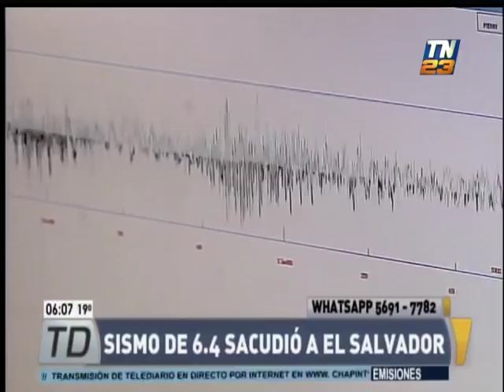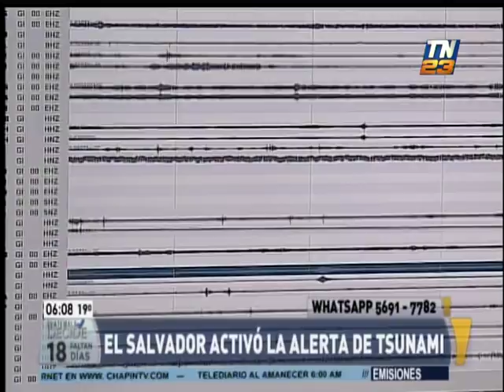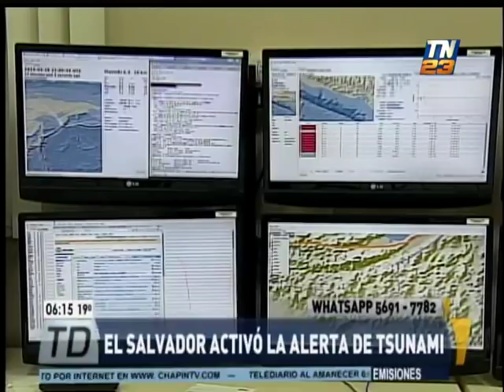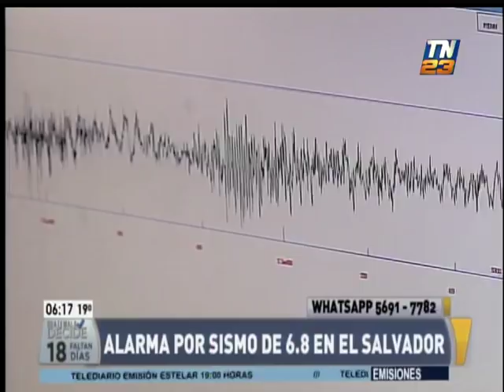Sismo sacudió El Salvador y fue sensible en Guatemala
Temblor tuvo una magnitud de 6.8 en la escala de Richter
El epicentro se registró en las costas de El Salvador, frente al Puerto La Libertad, además se emitió un alerta de tsunami. Hasta el momento se han sentido al menos 16 réplicas.